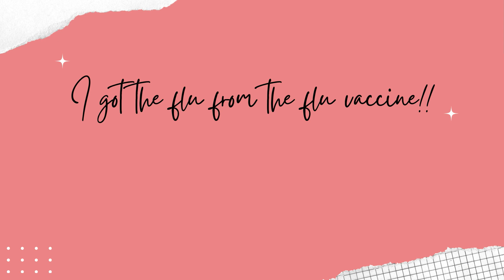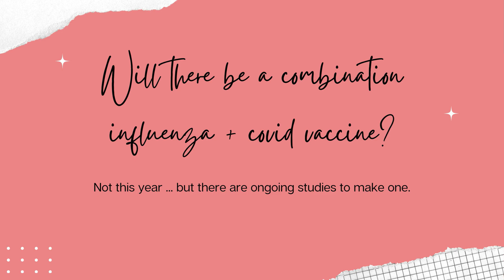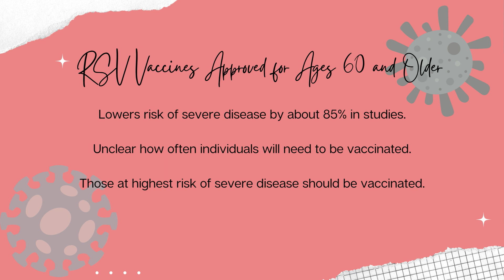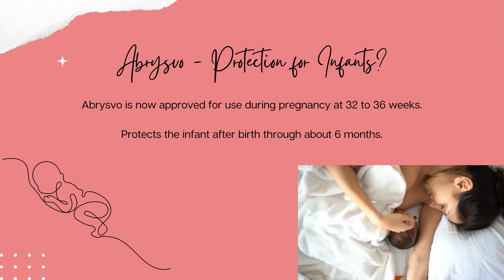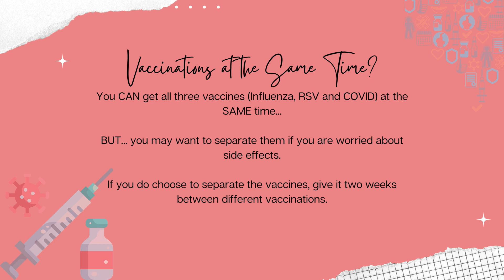RSV & Flu Vaccines: Essential Facts You Shouldn't Miss | Mad About Meds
Protect yourself and your family - Tune in for essentials about the RSV and Influenza Vaccine!  Essential information from your Mad About Meds pharmacist!

References:
CDC. 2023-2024 CDC Flu Vaccination Recommendations Adopted. June 29, 2023. (Accessed August 3, 2023).
CDC. Influenza Vaccination of Persons with Egg Allergy: Evidence to Recommendations Discussion and Work Group Considerations. June 21, 2023. (Accessed August 3, 2023).
CDC. Influenza Vaccine Safety Update and Proposed Recommendations for the 2023-24 Influenza Season. June 21, 2023. (Accessed August 3, 2023).
CDC. Respiratory Syncytial Virus Infection (RSV). Older Adults. July 14, 2023. (Accessed August 3, 2023).
Greenhawt M, Turner PJ, Kelso JM. Administration of influenza vaccines to egg allergic recipients: A practice parameter update 2017. Ann Allergy Asthma Immunol. 2018 Jan;120(1):49-52.
Melgar M, Britton A, Roper LE, et al. Use of Respiratory Syncytial Virus Vaccines in Older Adults: Recommendations of the Advisory Committee on Immunization Practices - United States, 2023. MMWR Morb Mortal Wkly Rep. 2023 Jul 21;72(29):793-801.
U.S. Food and Drug Administration. FDA Approves First Vaccine for Pregnant Individuals to Prevent RSV in Infants. August 21, 2023.